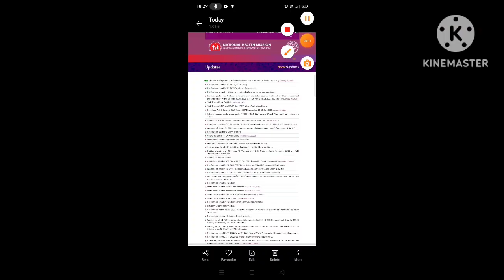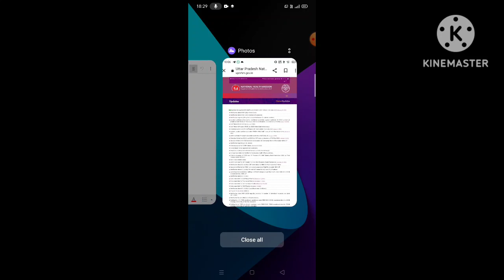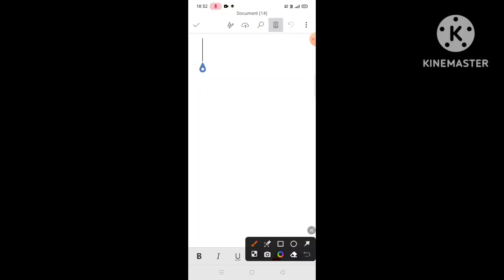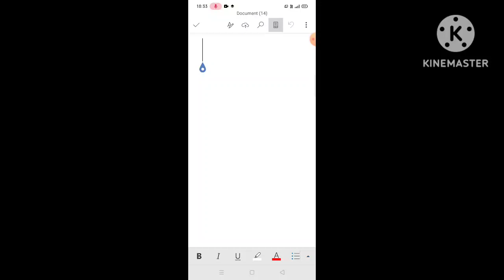UPNHM Result 2023 Update || Result हुआ जारी? || लिस्ट में देखें अपना नाम।। UPNHM Result Out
Pharmacist Exam Important Update

official link

UPNHM Pharmacist Exam Big Update